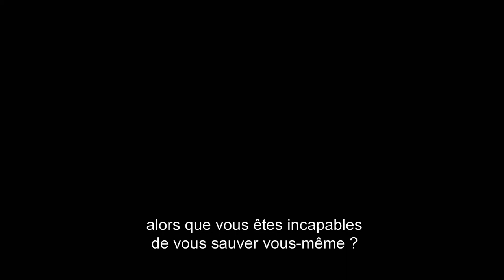The Defenders – Saison 1 trailer VOSTFR 2017